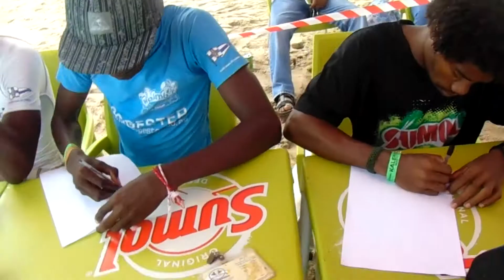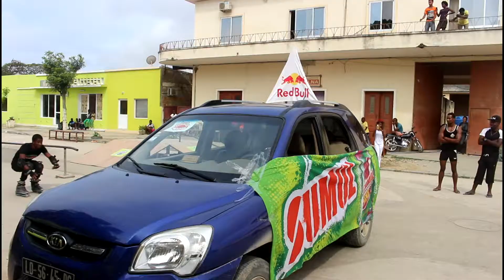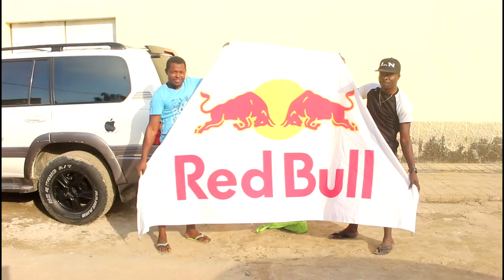KALEMBA RADICAL - Porto Amboim - 2015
Kalemba Radical - Actividade do 428 aniversario da Cidade de Porto Amboim - Kwanza Sul - Angola